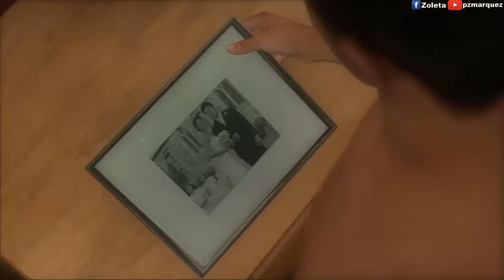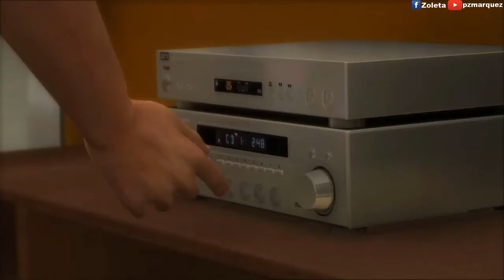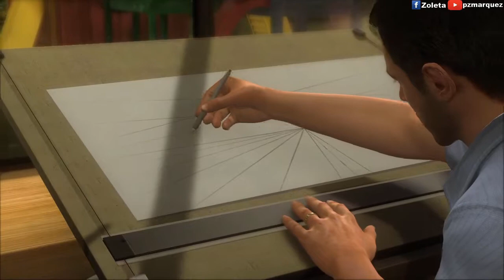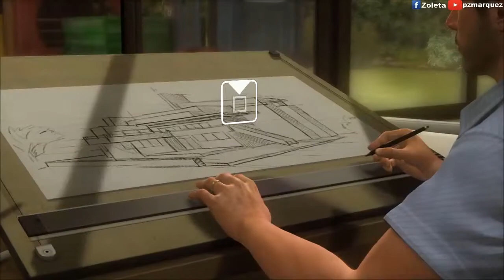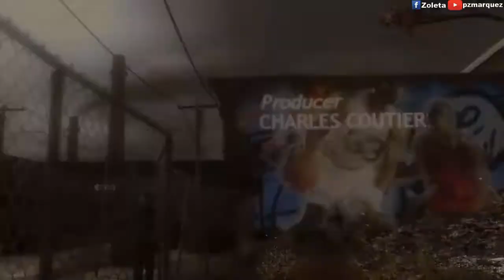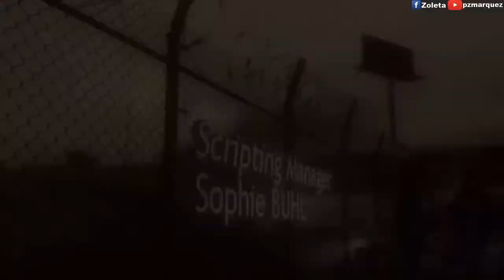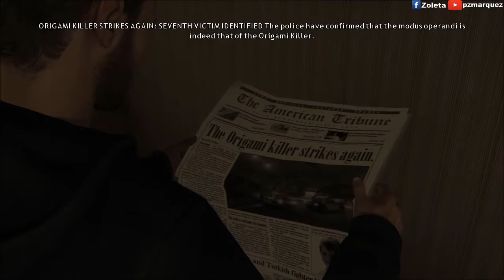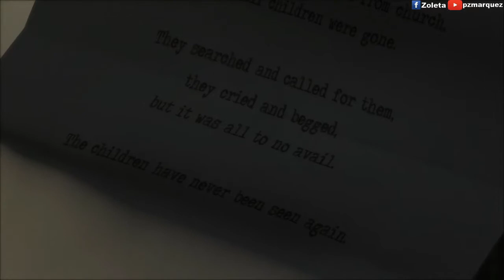Heavy Rain No Commentary Walkthrough Gameplay Part 1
My Heavy Rain No Commentary Walkthrough Gameplay Part 1.

My PC
PS4 Controller

Settings
Simple Hardware(AMD) Quality
Bitrate 10000
Audio 160

Play four different characters in this tension-soaked psychological thriller. Choose your next move carefully, as every decision may have dramatic outcomes.
Spanning four days of mystery and suspense, the hunt is on for a murderer known only as “The Origami Killer” - named after his macabre calling card of leaving behind folded paper shapes at crime scenes.
Each of the four characters follow their own leads, with their own motives. Directing their very actions, you have to prevent the killer from claiming a new victim. How this story ends is entirely up to you.